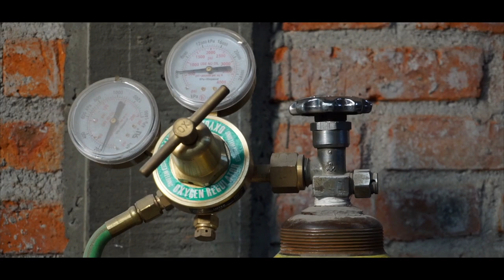Robert Toll - The Aleppo Series -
Nos enorgullece compartir con ustedes la más reciente obra del escultor Robert Toll en la cual descubre y explora nuevos caminos y técnicas para expresar su sentir acerca de los hechos polémicos de la actualidad en Syria.